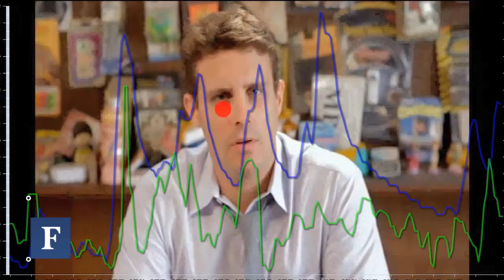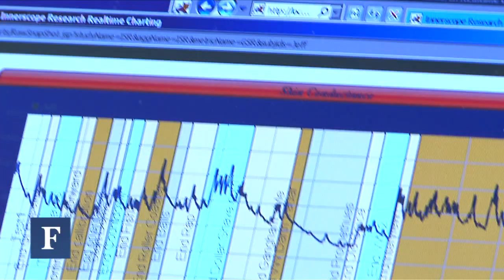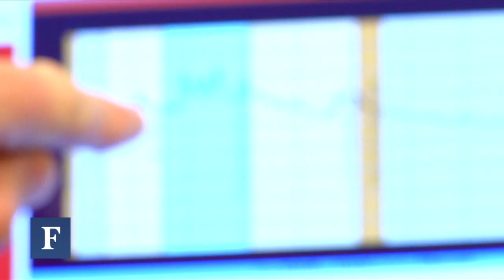This Is Your Brain On Viral Content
Forbes' Jeff Bercovici speaks with Innerscope's CEO about the effects of viral content on the human body.